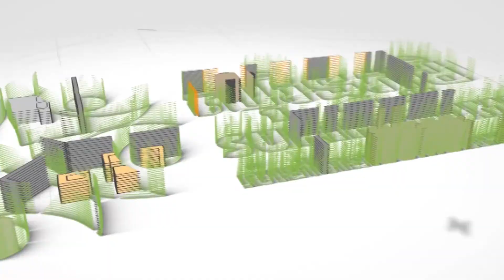តើក្រុមហ៊ុនមួយជួបការលំបាកយ៉ាងដូចម្ដេច? ក្នុងការសាងទំនុបចិត្តដល់អតិថិជន។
ខ្លីតែខ្លឹម - Short but Straight to the Point | Show 209 : តើក្រុមហ៊ុនមួយជួបការលំបាកយ៉ាងដូចម្ដេច? ក្នុងការសាងទំនុបចិត្តដល់អតិថិជន។
Hosted by: កញ្ញា អែល ណា អគ្គនាយិការរង ក្រុមហ៊ុនT-SHOP
Broadcasted on SEATV on every Monday to Thursday at 19:40 and on Facebook page: Blue TV Cambodia on every Tuesday to Friday at 9:00
Produced by: Blue Media Films (Cambodia)